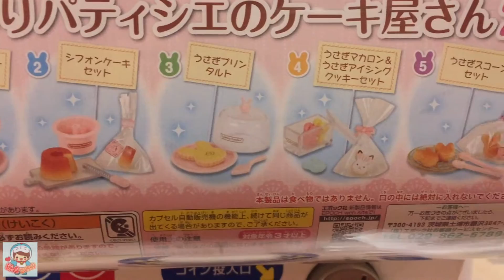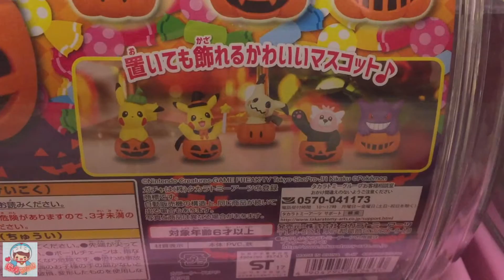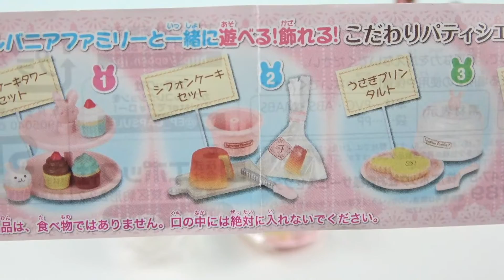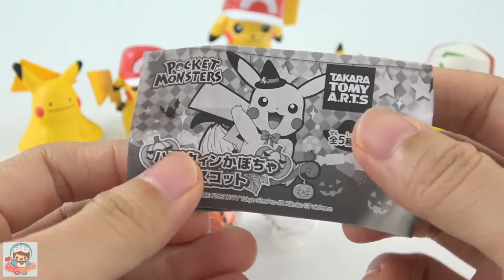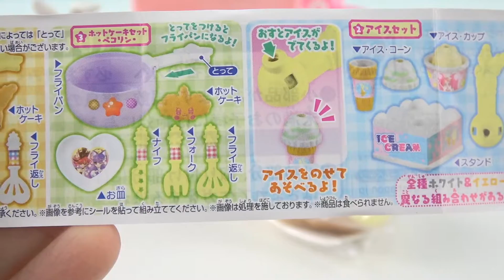日本扭蛋机奇趣蛋 光之美少女森贝尔家族皮卡丘 Gashapon machines Pokemon go KiraKira Pretty Cure Sylvanian Families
Gashapon machines ガシャポン ：KiraKira Pretty Cure A La Mode ，pokemon go , sylvanian families
日本扭蛋光之美少女森贝尔万圣节皮卡丘